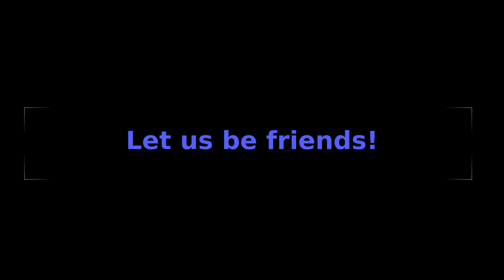Woman is the power of the world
We took a sad song and made it better. Imagine! With a little help - we are the power of the world. Hey You! Sing it with us.

We are the power of the world
Theresa - with a little help of father Karel
We took a sad song and made it better. We made it happy and a little crazy.
Hey, you (yes, you!), take a sad song too and make it better! Make it happy!
Text of this song is free of charge.
Please do not trade this song.
What do we want to say?
Boys and girls, dads and moms – we all are great!
All colours are nice!
Let's make the world a kind place to live!
And what else should we want?
Guys, let's stop fighting!
Lawyers, I swear, file lawsuits for real crimes only.
But don't file lawsuits just to move money from someone to someone else
Or to move the money to you.
Judges, please condemn evil and insidious acts!
Do not condemn medics who have not written a comma somewhere…
Please act wisely! Help those who need it.
Sing this song with us
                                                                     Theresa, Karel, Vojta and others...

Jsme síla světa

Theresa - s malou pomocí od otce Karla
Vzali jsme smutnou píseň a zkusili ji zlepšit. Udělali jsme ji veselejší a trochu bláznivou.
Hej, Ty (ano, Ty!), Vezmi také smutnou píseň a rozvesel ji! Ať přináší štěstí!
Text této písně je zdarma.
Neobchodujte s ní, prosím.
Co chceme lidem říct?
Kluci a dívky, tátové a maminky – my všichni jsme skvělí!
Všechny barvy jsou pěkné!
Udělejme ze světa laskavé místo k životu!
A co jiného bychom měli chtít?
Lidi, přestaňme mezi sebou stále bojovat!
Advokáti podávejte žaloby jen pro zlé a zákeřné činy
Ale nedávejte žaloby, jen abyste přesunuli peníze od někoho k někomu jinému.
Nebo abyste ty peníze přesunuli k sobě
Soudci, odsuzujte zlé a zákeřné činy!
Neodsuzujte zdravotníky, kteří někde nenapsali čárku.
Jednejte moudře! Pomozte těm, kteří to potřebují.
Nepodávejte prosím nároky na autorská práva.
A zpívejte si s námi tuto písničku

                                          Theresa, Karel, Vojtěch a dalších pár lidí ...